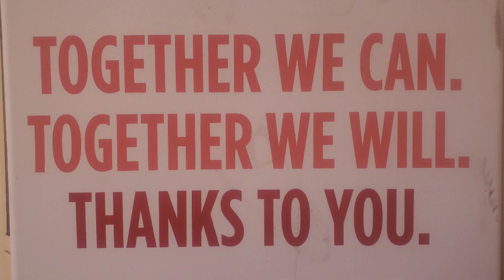CACTH CLEAN COOK SKILLS 😋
"👁 ❤️ ✈️  🎣  " Surprisingly great time fishing on-board with family and friends, despite weather conditions. we battled it out too all for FISH lunch that never seen electricity before :)

Checkout my friends on these amazing You Tube channels

XTREME OUTDOORS
south florida fishing channel
Reel Florida fishing channel
DEAR MEAT FOR DINNER
south florida fishing couple
Miami living 305
jfishmiami
2bears outdoors
Wes Lovelace
junior lifestyle of fishing
stanz fam
Joe VT fishing
rj boyle
fishing adventures and other things
keywest waterman
life by the BOW
Back to Basics
countrywonderwomanadventures
Bobby Griz
Best Ever Food Review show
Volpe where are you
NFT
Travel Thirsty
Tiffany Silver
BOAT SHOW 2022